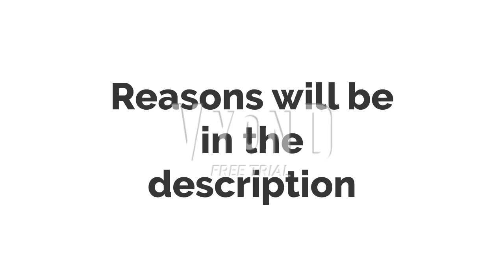My Opinion and Wuz Wuz and Bott Bott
1. It ripped off VeggieTales
2. The animation copied off VeggieTales
3. The character designs are like VeggieTales